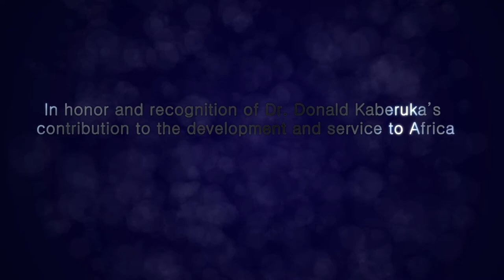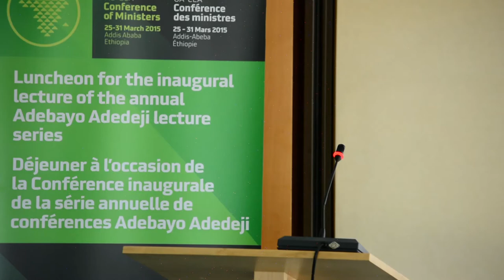Luncheon for the inaugural lecture of the annual Adebayo Adedeji lecture series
2015 Conference of Ministers
Addis Ababa - 30 March 2015